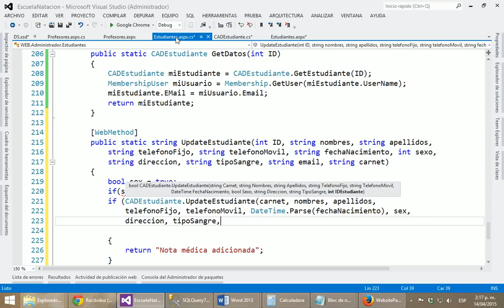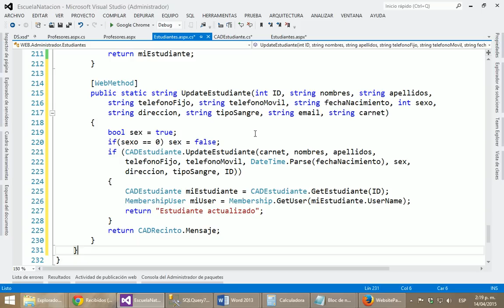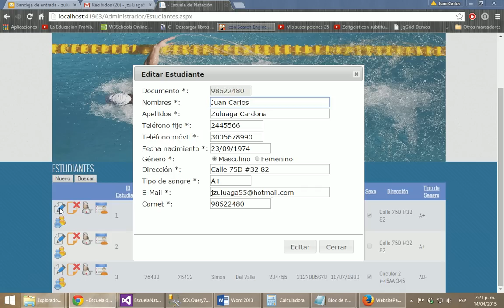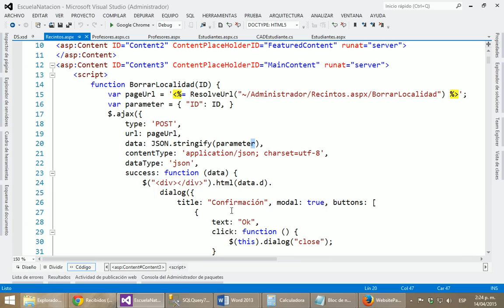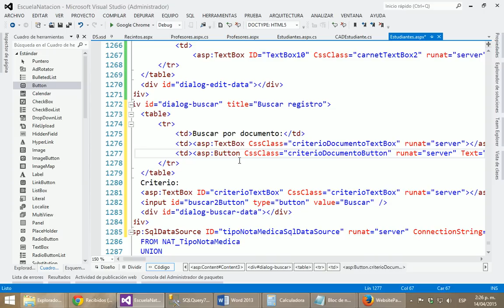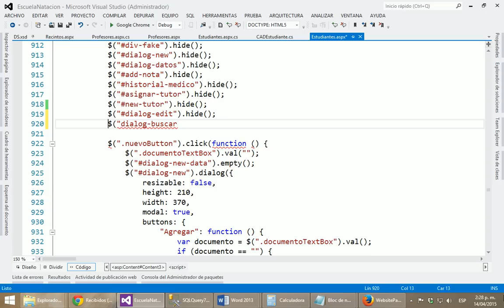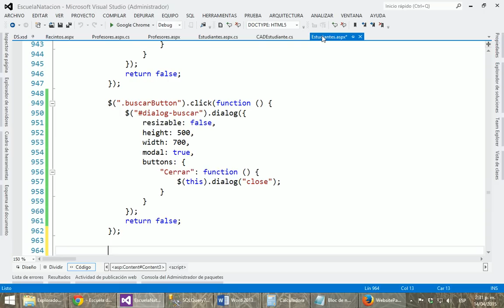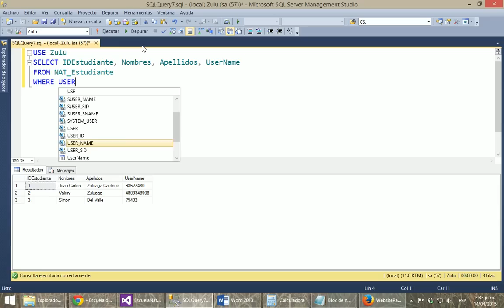Parte 046 - Escuela de Natación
Escuela de Natación - Tutorial 32

Desarrollo completo de un sistema completo para la administación y gestión de una escuela de natación. Desarrollada por Juan Carlos Zuluaga en clases de Tecnología y Análisis de Sistemas de Información ADSI, en el Politecnico Grancolombiano, en el convenio SENA